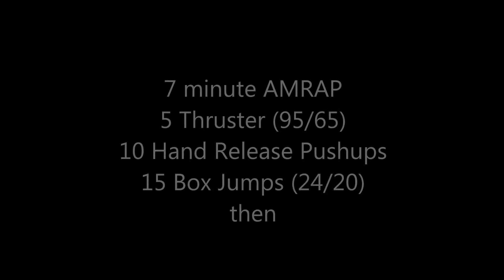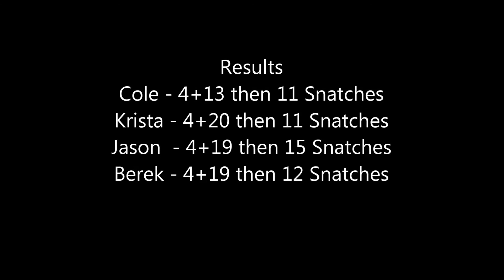ESAC 5 Practice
7 minute AMRAP
5 Thrusters (95/65)
10 Hand Release Pushups
15 Box Jumps (24/20)

Rest 1 minute

4 minute AMRAP
5 Snatches (95/65)
5 Snatches (135/85)
5 Snatches (165/105)
ME Snatches (205/125)